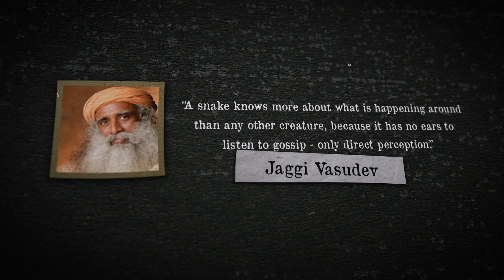The Magnificent 7 - Episode II - Bullsnake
The magnificent seven refers to my seven favorite native snake species in Wisconsin. The second video in this series is dedicated to the bullsnake.